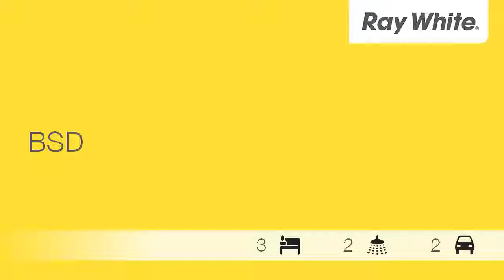Jual Cepat Rumah Kosong Villa Melati Mas Bsd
Ratnawati Wibowo

ru7mah Villa Melati Mas, dengan l7uas tanah 300m2 ( 12 x 25 ), Luas Bangunan 150m2, 1 lantai, standard, jalan lebar, dilengkapi 3 kamar tidur dan 1 kamar pembantu, 2 kamar mandi dan 1 kamar mandi pembantu, keamanan 24 jam, lingkungan aman dan nyaman. Sertifikat Hak Milik. Pemabayaran bisa secara KPR atau dengan tunai

11746718
Ray White Kelapa Gading Barat